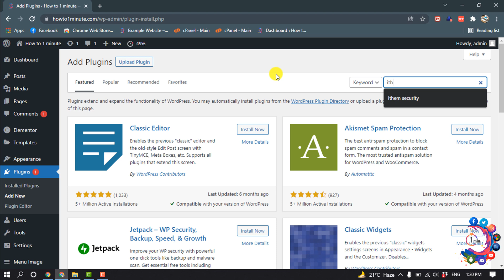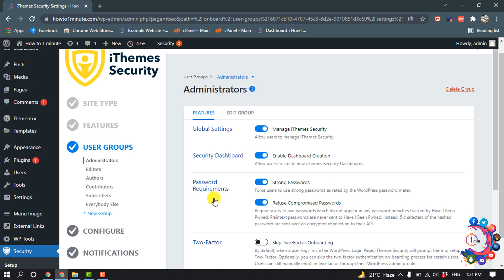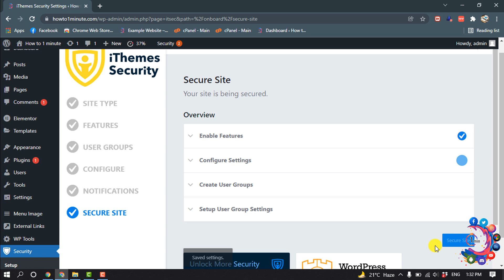How to make wordpress site secure 2026 | wordpress security plugins free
How to make WordPress site secure
10 WordPress Tips to Make Your Website Secure. Photo by Gilles Lambert on Unsplash. ...
Choose a Good Hosting Company. ...
Don't Use Nulled Themes. ...
Install a WordPress Security Plugin. ...
Use a Strong Password. ...
Disable File Editing. ...
Install SSL Certificate. ...
Change your WP-login URL.

0:00 Video start
0:18 Log in WordPress Dashboard
0:34 Install WordPress security plugin
0:55 Optimize Security setting for wordpress
2:19 Outro

"how to secure wordpress website from hackers"
"how to make wordpress site secure https"
"you can harden your wordpress site security by adding to your wp config php file"
"wordpress security plugin"
"wordpress site not secure"
"how to secure wordpress site without plugin"
"wordpress ssl certificate"
"free ssl certificate wordpress"